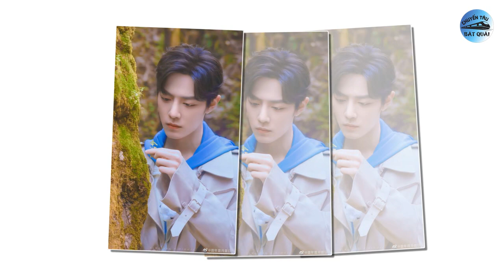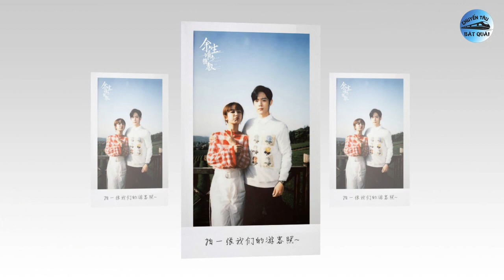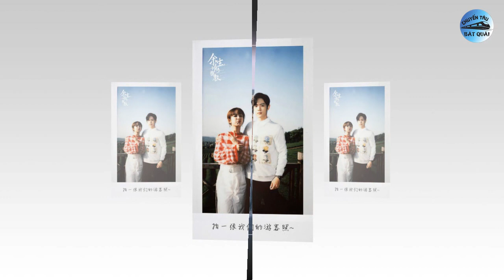Phiên ngoại 24 Dư Sinh Xin Chỉ Giáo Nhiều Hơn: Cố Ngụy, anh có biết CHĂM SÓC vợ không vậy?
Dư Sinh Xin Chỉ Giáo Nhiều Hơn phiên ngoại 24: Chuyến du lịch trăng mật của Cố Ngụy và Lâm Chi Hiệu phải kết thúc sớm bởi một tai nạn bất ngờ. Cả bệnh viện ngạc nhiên khi thấy Cố Ngụy về sớm như vậy, nhưng khi biết chuyện thì đồng thanh trách mắng: Anh chăm vợ kiểu gì vậy?
Sau khi chơi ở Thượng Hải vài ngày, Cố Ngụy và Lâm Chi Hiệu lên đường đến Giang Tô, Khi đến Tô Châu, Lâm Chi Hiệu đã mua 2 bộ Hán phục đặc biệt để mặc trong lúc họ chèo thuyền du ngoạn trên Hồ Tây và thăm chùa Hàn Sơn ở ngoại thành Cô Tô.